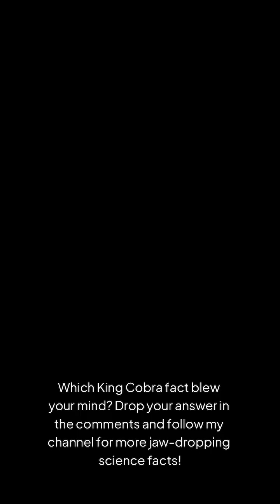Why King cobra is the ULTIMATE KING of all snakes!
Did you know a king cobra’s venom can kill an elephant in just hours? 🐘

Meet the world’s longest venomous snake—growing up to 19.2 feet!

King cobras are the only snakes that build above-ground nests for their eggs, and they’re so smart they can recognize individual humans.

They even eat other snakes—including their own kind!

Superb swimmers, expert climbers, and NOT a true cobra (they’re in a class of their own: Ophiophagus).